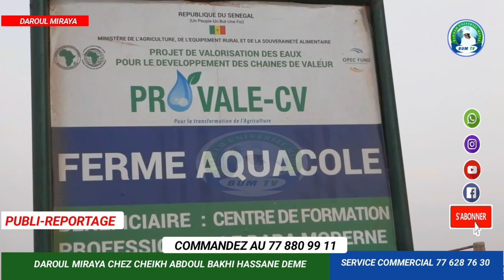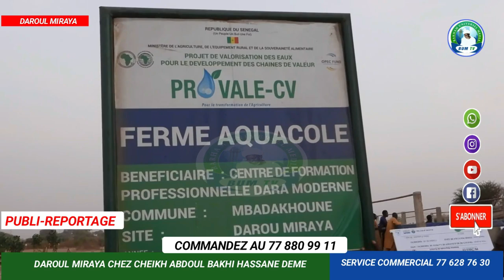📌[Direct] Publi-reportage : Agriculture, élevage,maraîchage et Pisciculture à Daroul Miraya